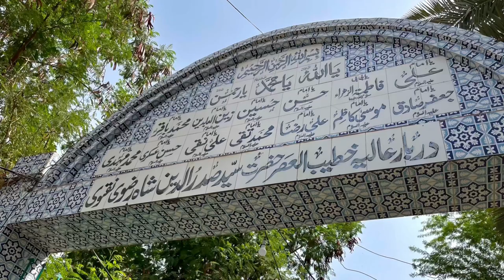Dargah Sadar Din Shah Badshah - Rohri Sukkur |Heritage of Sindh | Pakistan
Dargah Sadar Din Shah Badshah - Rohri

The shrine of Sadar-ud-din Shah Badshah situated at Rohri. Sadar-ud-din Shah Badshah is one of the greatest saints of Sindh. Devotees lock their prayers by locking locks on the fence of the shrine.

 Shrine of Syed Sadar Ur Din Shah is located at the Bukkur island on the river Indus between Sukkur and Rohri near Khwaja Khizr or Zinda Pir.

The 735th urs of Hazrat Sadad din Shah Badshah started on every year . A large number of devotees from all over the country reached his shrine to attend the three-day commemorations which include a dhamal, mehfil-e-samaa, sufi poetry recitation and distribution of free food. The devotees are due to leave for Sehwan Sharif on the third day to attend the annual urs of Hazrat Lal Shahbaz Qalandar.